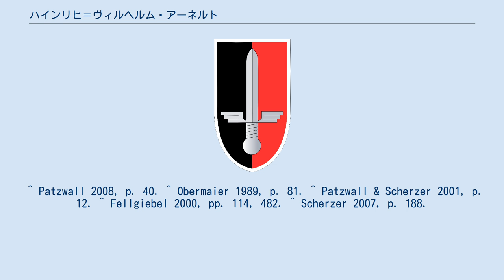ハインリヒ＝ヴィルヘルム・アーネルト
ハインリヒ=ヴィルヘルム・アーネルト(ドイツ語: Heinrich-Wilhelm Ahnert、1915年4月29日 - 1942年8月23日)は、ドイツの軍人。
最終階級は空軍飛行兵曹長。
第二次世界大戦では総撃墜数57機を記録したエース・パイロットであり、その戦功により騎士鉄十字章を受章した。
 第二次世界大戦初期、アーネルトは空軍情報将校としてポーランド侵攻やフランス侵攻に参戦した。
その後、戦闘機パイロットとしての訓練を受け、第52戦闘航空団第3中隊に加わった。
西部戦線では4機を撃墜。
1941年10月から東部戦線に移った。
1942年7月9日には総撃墜数50機を記録し、最終的に総撃墜数57機(西部:4機、東部:53機)となった。
 1942年8月23日、ソ連の双発爆撃機Pe-2を捕捉、交戦に入った。
アーネルトの搭乗していたBf109はPe-2の射手により狙撃され、墜落。
これにより戦死したが、騎士鉄十字章が追贈された。
 ^ Patzwall 2008, p. 40. ^ Obermaier 1989, p. 81. ^ Patzwall & Scherzer 2001, p. 12. ^ Fellgiebel 2000, pp. 114, 482. ^ Scherzer 2007, p. 188.